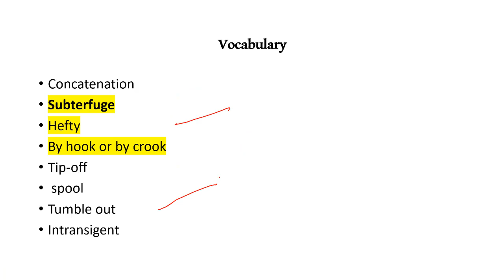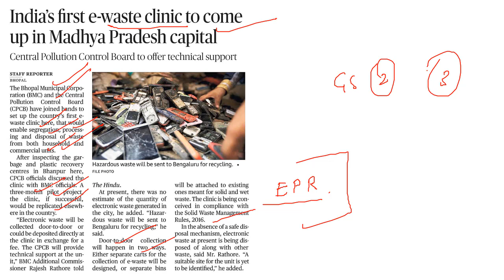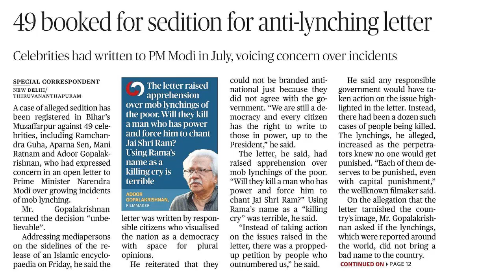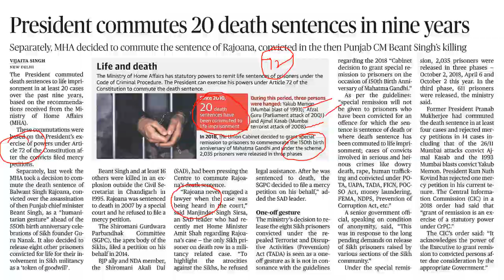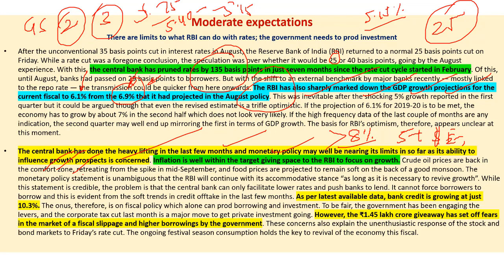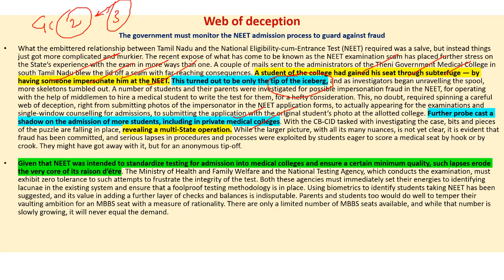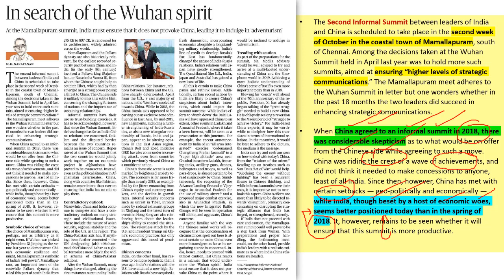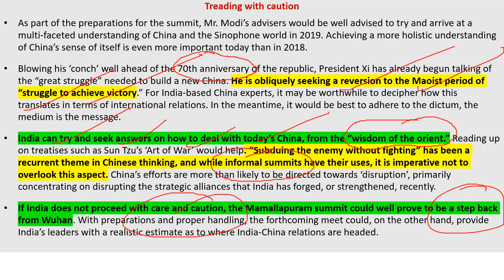English 5 October 2019 - The Hindu Editorial News Paper Analysis [UPSC/SSC/IBPS] Current Affairs